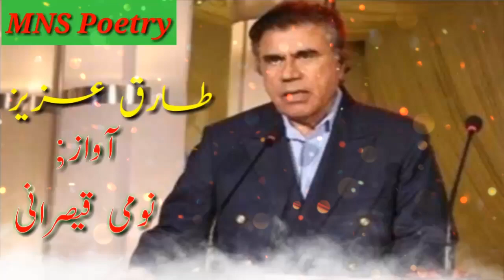Tariq aziz poetry status || tariz aziz poetry || tariq aziz whatsapp status || gham ki barish ny bhi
Tariq aziz poetry

tariq aziz best poetry

Tariq Aziz poetry whatsapp status

Tariq Aziz whatsapp status

Gham ki barish ny bhi tery naqsh ko dhoya nahin

Tariq Aziz bait bazi

Tariq Aziz show

bazm e tariq Aziz show